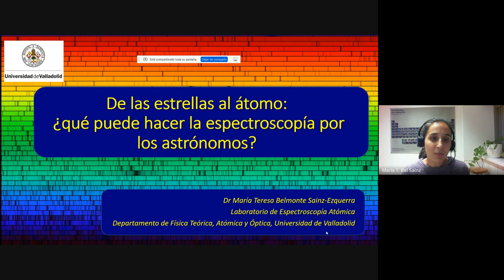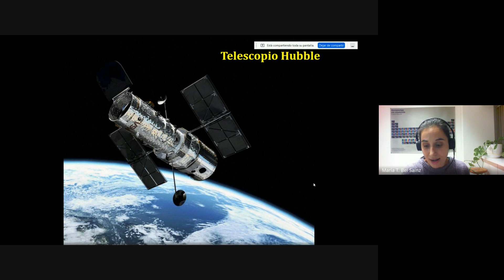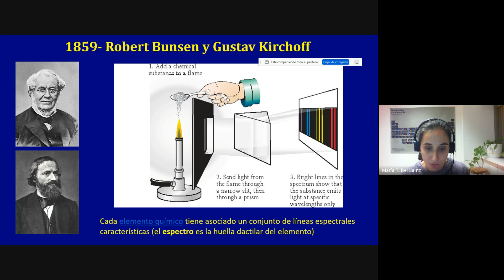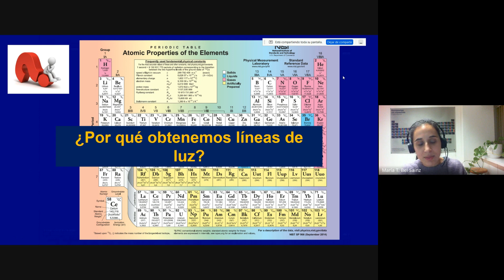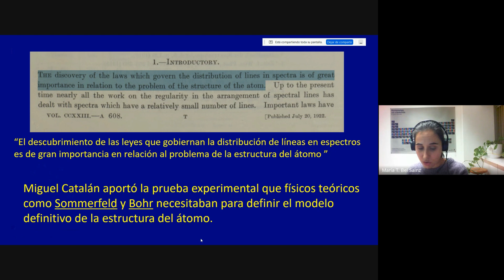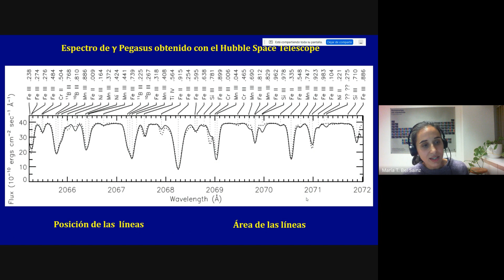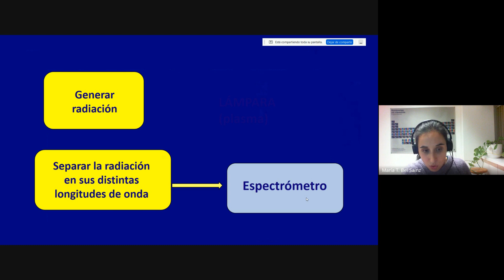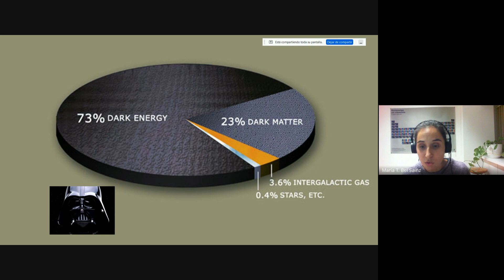De las estrellas al átomo: ¿qué puede hacer la espectroscopía por los astrónomos?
Mª Teresa Belmonte  (investigadora distinguida Beatriz Galindo en la Universidad de Valladolid).
De las estrellas al átomo: ¿qué puede hacer la espectroscopía por los astrónomos? 13 diciembre 2023

Ciclo Hablan las Socias, organizado por MOF. Sesión dedicada al comité de Óptica Cuántica y No Lineal..

La radiación electromagnética procedente de estrellas, nebulosas y demás objetos astronómicos constituye la principal, y en muchos casos la única, fuente de información sobre el universo que nos rodea. Los astrónomos poseen una gran variedad de telescopios para recoger esta radiación, desde pequeños instrumentos utilizados por aficionados hasta impresionantes telescopios espaciales más allá de las fronteras de nuestra atmósfera, como el James Webb que la NASA puso en órbita a finales del 2021. Una vez recogida esta radiación, comienza un reto aún mayor: extraer la valiosísima información que contiene y que resulta esencial para dar respuesta a algunas de las preguntas más apasionantes de la ciencia: ¿de qué está hecho nuestro universo?, ¿cómo y dónde se han producido elementos pesados como el oro o las tierras raras? En esta charla hablaré de manera breve sobre la evolución que ha experimentado el campo de la espectroscopía y analizaré el importantísimo papel que ha jugado (y aún juega) en el campo de la astrofísica. Como ejemplo de la investigación realizada en estas áreas hoy en día, explicaré el trabajo que llevamos a cabo en el Laboratorio de Espectroscopía Atómica de la Universidad de Valladolid y su conexión con el estudio de la composición química del universo y el origen de los elementos pesados.